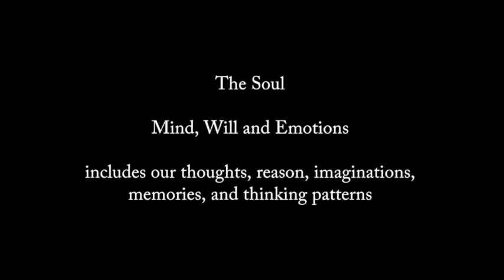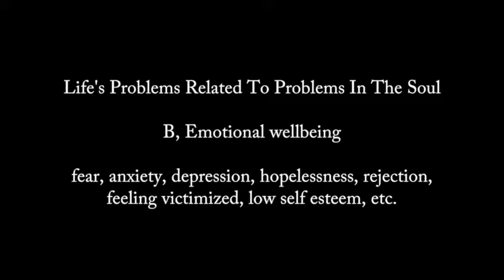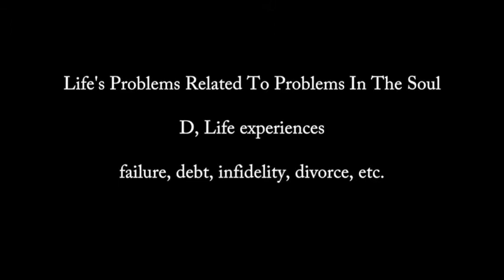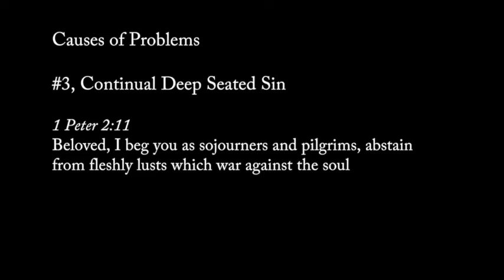Key Points : Emotional Wholeness & Deliverance Series - Part 1: Problems and Causes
The soul is our mind, will and emotions and a very important part of our being. In this first message in this series we discuss some of the common problems of the soul and what causes these problems.